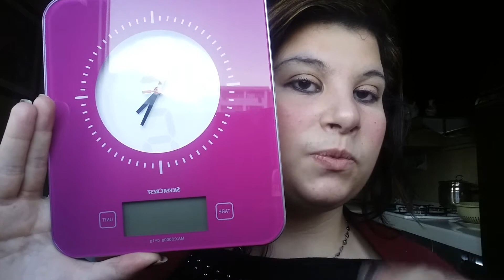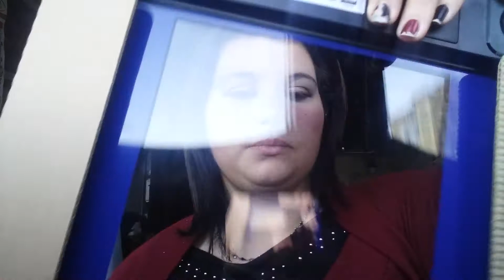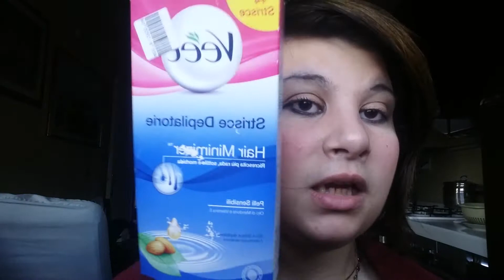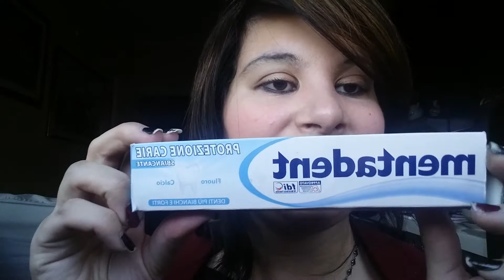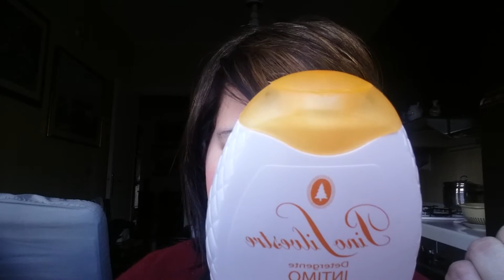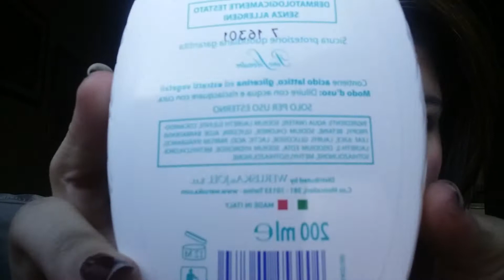Haul del periodo 2016